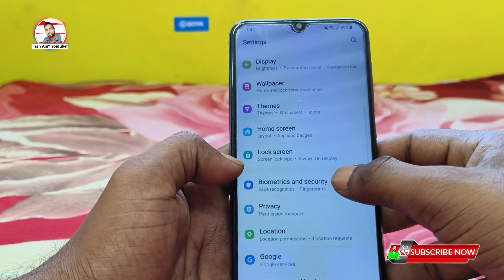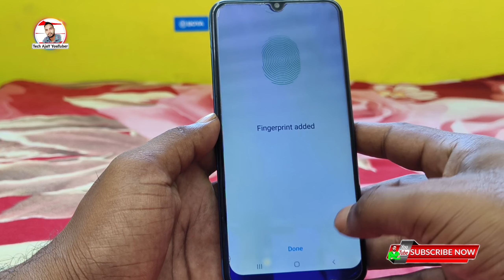How to solve fingerprint not working problem || Phone ka Fingerprint not working problem solve